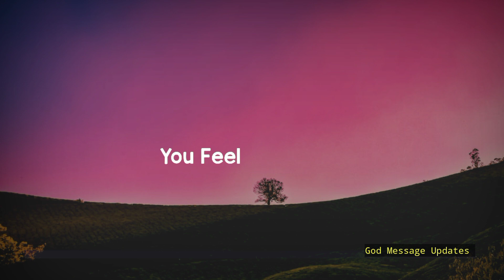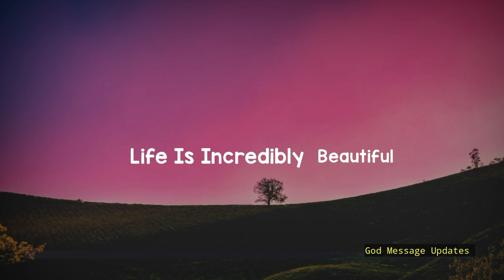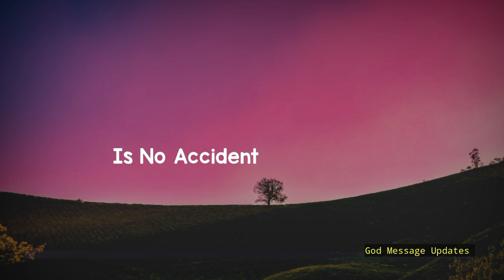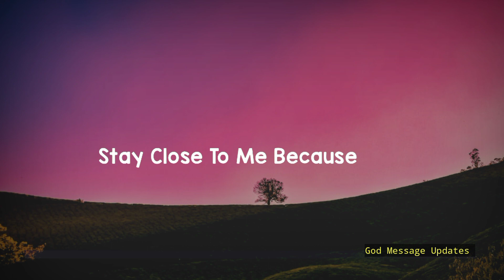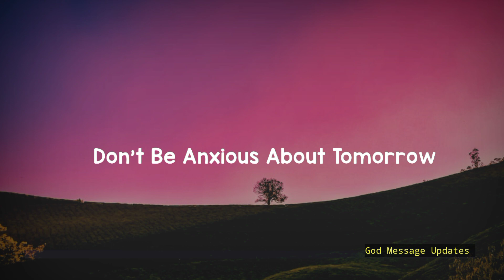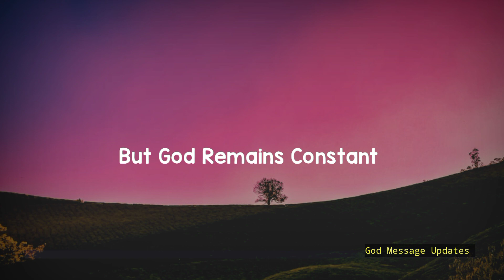god message today💌Your partner is happy because who they chose over you is...god message for you